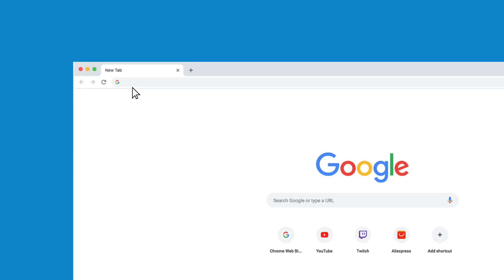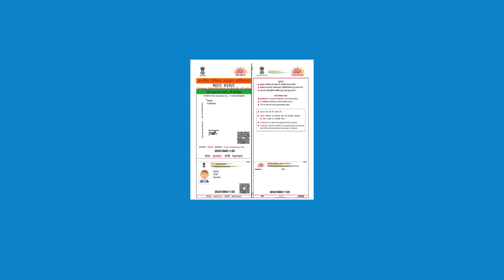How to download Aadhaar card online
Aadhaar is a 12-digit unique identification number issued by the Unique Identification Authority of India (UIDAI). Once an individual enrols for the Aadhaar card by visiting Aadhaar Centres or Banks/Post-offices, he/she can download and print Aadhaar by using the enrolment ID, virtual ID or Aadhaar number provided by the UIDAI. Once a number is issued, he/she can follow these different steps for Aadhaar card download.